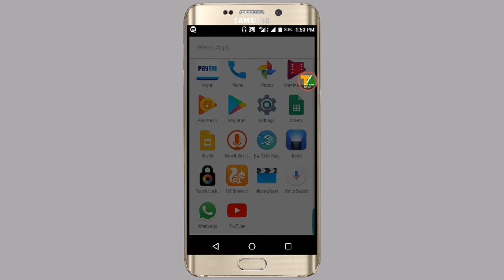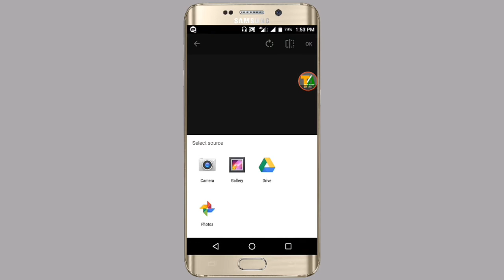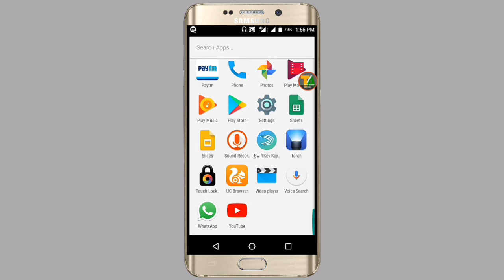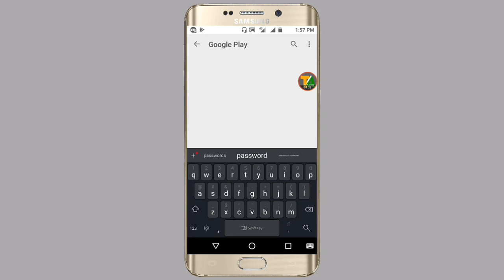গোপন বস্তু কাকো নেদেখাব, মনে মনে চাওক! TecH Assam Pro 5000 Subscribers Special Thanks!!